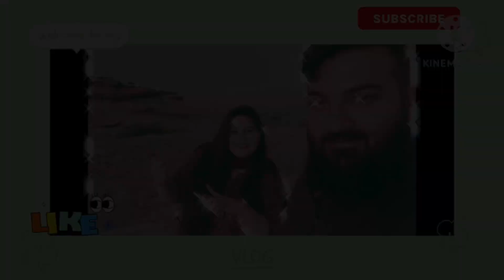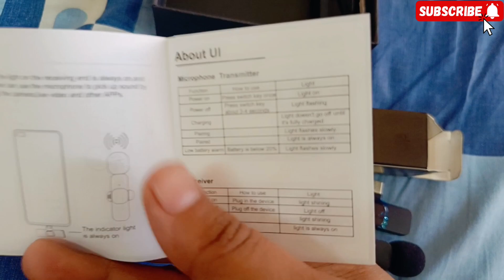Best budget Bluetooth mic review| DAraz shopping sale | best microphone for vlogging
I recently purchased the K9 Bluetooth Mic from Daraz and I'm absolutely loving it! The sound quality is crystal clear and it's so easy to use. The battery life is long-lasting and it's super compact and lightweight, making it perfect for on-the-go recording. Whether you're a vlogger, podcaster, or streamer, this mic is a must-have!

follow on Instagram NIMRA MOIN VLOG
follow on TikTok NIMRA MOIN VLOG official
follow on fb page NIMRA MOIN VLOG